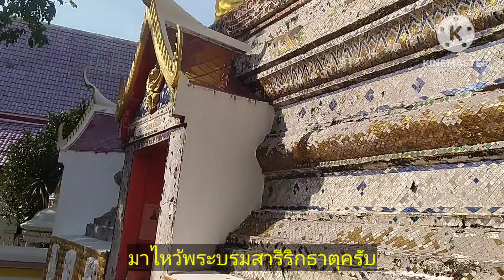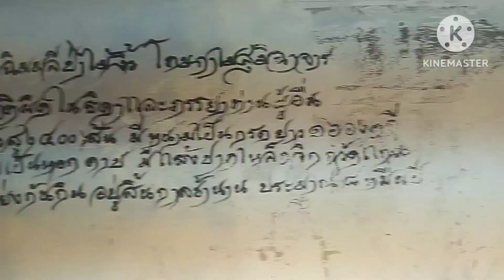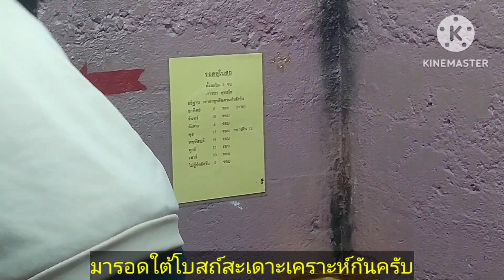เที่ยววัดบางนมโค/Visit Wat Bang Nom Kho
วัดบางนมโค เป็นวัดราษฎร์สังกัดคณะสงฆ์ฝ่ายมหานิกาย ตั้งอยู่ในหมู่ที่ 3 บ้านหัวไผ่ ตำบลบางนมโค อำเภอเสนา จังหวัดพระนครศรีอยุธยา มีเนื้อที่ทั้งหมด 24 ไร่ 21 วา 3 งาน

วัดบางนมโคสร้างขึ้นมาตั้งแต่เมื่อใดไม่ปรากฏหลักฐานชัดเจน บางท่านก็ว่ามีในสมัยกรุงศรีอยุธยาตอนปลาย เดิมชื่อ วัดนมโค ครั้นเมื่อ พ.ศ. 2310 พม่าข้าศึกล้อมกรุงศรีอยุธยา ได้มาตั้งค่ายหนึ่งขึ้นที่ตำบลสีกุก ห่างจากวัดบางนมโค ย่านนั้นมีการเลี้ยงวัวมากกว่าที่อื่น พม่าได้ถือโอกาสกวาดต้อนเอาวัวควายจากย่านนี้ไปเป็นเสบียง ในที่สุดกรุงศรีอยุธยาก็เสียแก่พม่า วัดบางนมโคจึงทรุดโทรมไปบ้างตามกาลเวลา ต่อมาก็ได้มีการซ่อมแซมขึ้นใหม่ก็ยังมีการเลี้ยงวัวกันอยู่อีกมากมาย ชาวบ้านจึงเรียกติดปากว่า "วัดบางนมโค"[1]

วัดบางนมโคเป็นที่เลื่อมใสศรัทธาของผู้คนทั่วประเทศ ด้วยความเมตตาของพระครูวิหารกิจจานุการ (ปาน โสนนฺโท) ท่านมีความรู้รอบด้านอย่างลึกซึ้ง ตั้งแต่พระธรรม กัมมัฏฐาน การแพทย์แผนโบราณ รวมถึงได้สร้างวัตถุมงคลต่าง ๆ เช่น เกราะยันต์ พระเครื่องเนื้อดินเผา อุดด้วยผงอิทธิเจของหลวงพ่อปาน ซึ่งเป็นรุ่นเดียวที่ท่านสร้างขึ้นและปลุกเสกเอง ท่านได้วิชาการสร้างพระพิมพ์ต่าง ๆ เหล่านี้มาจากชีปะขาว ซึ่งเป็นพระพิมพ์ที่ไม่เหมือนพระพิมพ์ใด

วัดมีมณฑปหลวงพ่อปานซึ่งมีรูปหล่อ อัฐิ และหุ่นขี้ผึ้งของหลวงพ่อตั้งอยู่ภายใน อุโบสถที่หลวงพ่อปานที่สร้างขึ้นเมื่อ พ.ศ. 2467 รายล้อมด้วยใบเสมาทอง ด้านหน้าคือรูปหล่อหลวงพ่อปาน มีภาพจิตรกรรมฝาผนังบันทึกเหตุการณ์เมื่อครั้งพระบาทสมเด็จพระปรมินทรมหาภูมิพลอดุลยเดชพร้อมด้วยสมเด็จพระนางเจ้าสิริกิติ์ พระบรมราชินีนาถ และสมเด็จพระเจ้าลูกเธอ เจ้าฟ้าสิรินธรเทพรัตนสุดา เสด็จพระราชดำเนินมายังวัดบางนมโคเมื่อวันที่ 7 ธันวาคม พ.ศ. 2517 ภายในประดิษฐานพระประธานนามว่า พระพุทธโสนันทะ ด้านหลังพระอุโบสถคือพระธาตุเจดีย์ซึ่งหลวงพ่อปานสร้างขึ้นใหม่แทนองค์เดิมที่ชำรุดทรุดโทรม เป็นที่มาของการสร้างพระรุ่นแรก รูปพระพุทธเจ้าประทับบนบัลลังก์เหนือสัตว์ต่าง ๆ ทั้งเจ็ด เมื่อ พ.ศ. 2450 ซึ่งมีชื่อเสียงมาก วัดบางนมโคมีจัดงานพิธีสักการะรำลึกพระเดชพระคุณหลวงพ่อปานทุกวันที่ 26 กรกฎาคม[2]